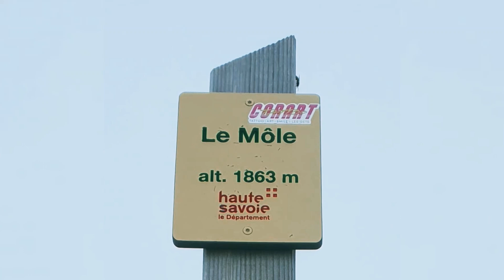Marche et Parapente au Môle